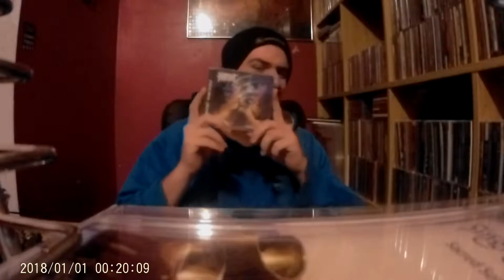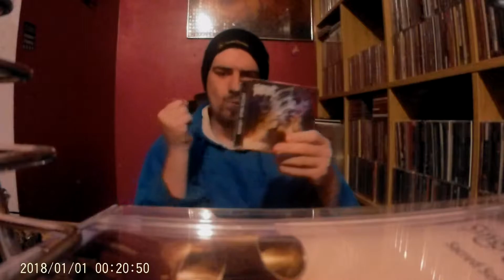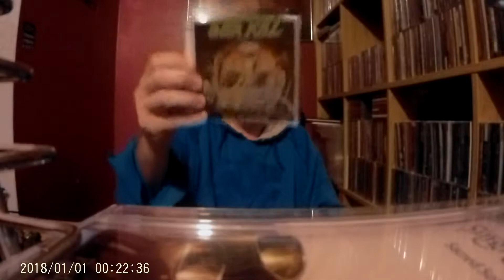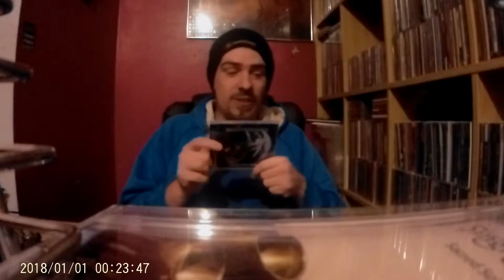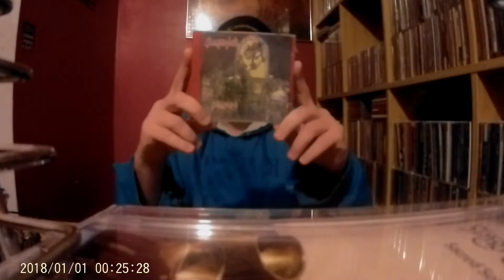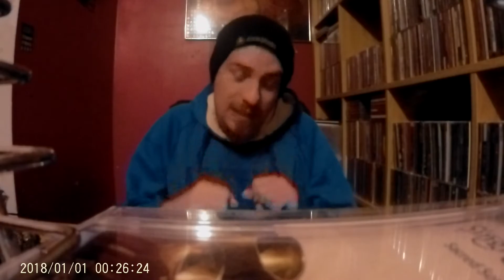Part 2 of my birthday cds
Part 2 of all of my birthday cds